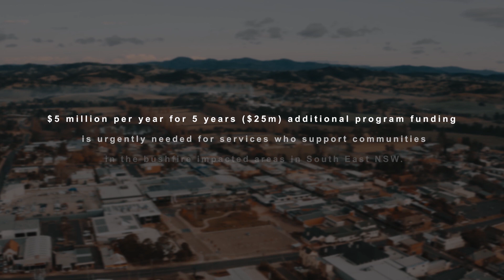Homelessness in South East NSW June 2020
Community Industry Group has worked directly with service providers in the disaster affected areas of the South East of NSW, and has seen and heard first-hand accounts of the impact on individuals,
families and communities.